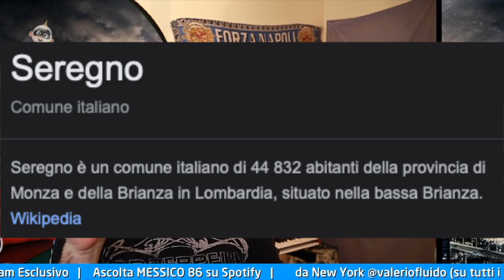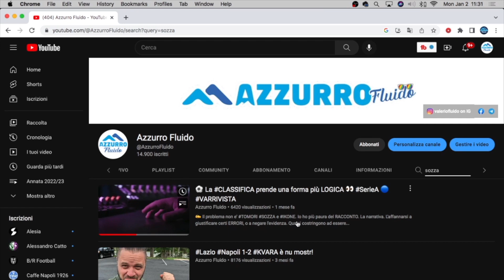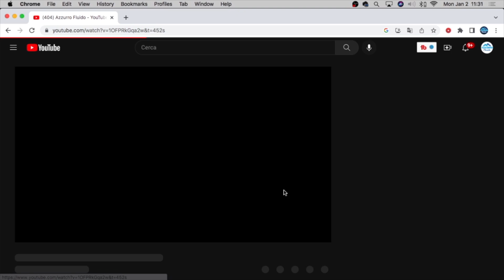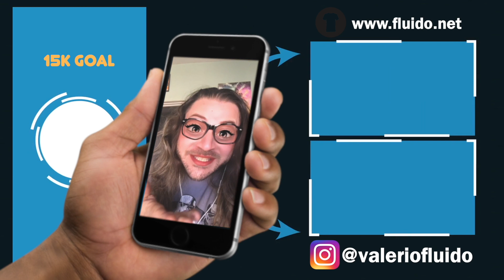⚽ UPBIT nuovo Sponsor Ufficiale Napoli 👀 Arbitra SOZZA ed e' subito polemica! 🔵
✍️ "eh ma voi pensate sempre a male" "vedi che Sozza ha favorito il Milan, mica e' interista" . APPUNTO, dico io :)